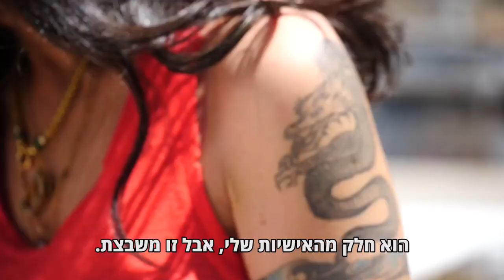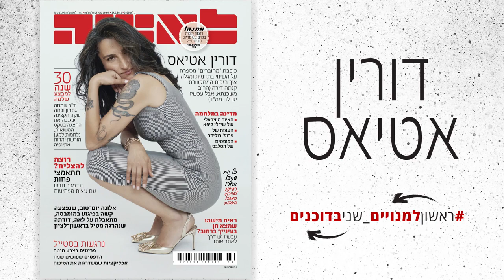דורין אטיאס על השינוי בתדמית שעברה ב"מחוברים"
מחוברים הפכה את אשת הדרקונים דורין אטיאס ל"דורין". אמא אוהבת, אישה רגישה ומי שכל משפחתה מחפשת לה אהבה. גם אנחנו התרגשנו ושאלנו אותה – מה את מחפשת בזוגיות הבאה שלך? הנה, מדריך למתעניין